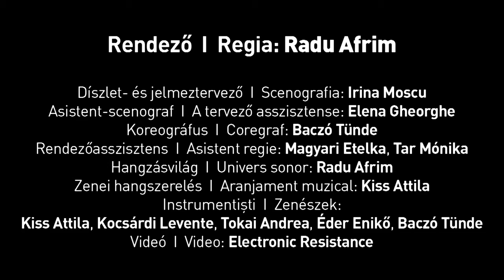Radu Afrim: A NÉZŐ / SPECTATORI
Radu Afrim:
A NÉZŐ ÉLETE ÉS HALÁLA FELSZÍNES ÉS ÁRTATLAN TÖRTÉNETEKBEN ELMESÉLVE

rendező: Radu Afrim
díszlet- és jelmeztervező: Irina Moscu
a tervező asszisztense: Elena Gheorghe
koreográfus: Baczó Tünde
rendezőasszisztens: Magyari Etelka, Tar Mónika
hangzásvilág: Radu Afrim
zenei hangszerelés: Kiss Attila
zenészek: Kiss Attila, Kocsárdi Levente, Tokai Andrea, Éder Enikő, Baczó Tünde
videó: Electronic Resistance

Szereposztás:
továbbá: Balázs Márk, Czumbil Marika, Jakab Tamás, Leca Maria

Radu Afrim:
DETALII NAIVE, TOTAL LIPSITE DE PROFUNZIME DIN VIAŢA ŞI MOARTEA UNOR SPECTATORI

regia: Radu Afrim
scenografia: Irina Moscu
asistent-scenograf: Elena Gheorghe
coregraf: Baczó Tünde
asistent regie: Magyari Etelka, Tar Mónika
univers sonor: Radu Afrim
aranjament muzical: Kiss Attila
instrumentişti: Kiss Attila, Kocsárdi Levente, Tokai Andrea, Éder Enikő, Baczó Tünde
video: Electronic Resistance

Distribuţia:
și: Balázs Márk, Czumbil Marika, Jakab Tamás, Leca Maria